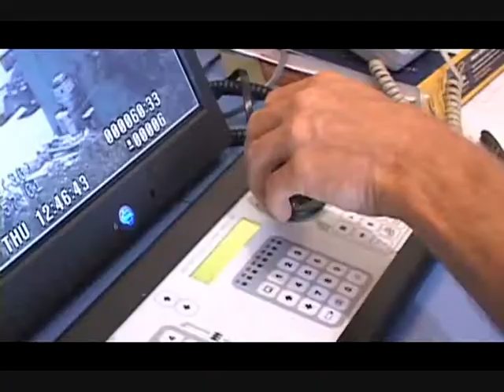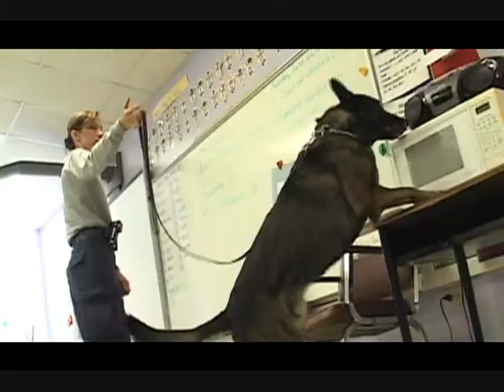2010 Bermuda Police Service Commercial [Extended]